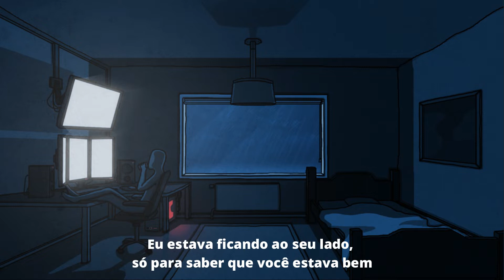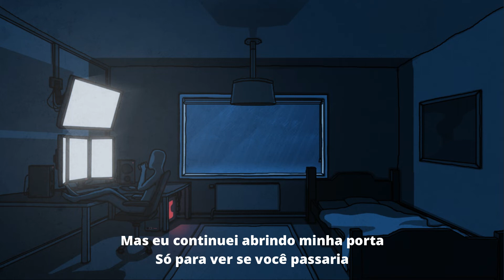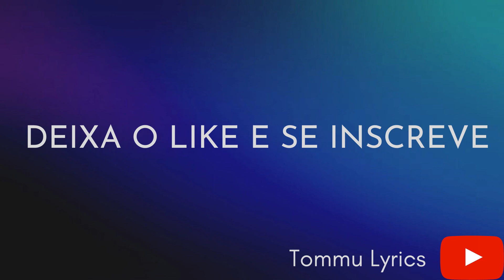REX ORANGE COUNTY - THE SHADE (LEGENDADO)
LYRICS SONG:

You were holdin' out your hands, hopin' I'd be there to hold too

Artista/ARTIST: Rex Orange County
Álbum: Who Cares?